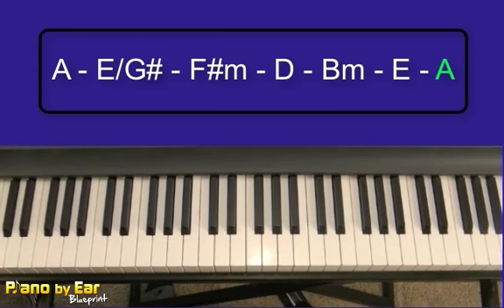Forest Gump Theme Song - Piano Cover, Tutorial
Piano Introduction from Forest Gump's Feather Theme. This is the main title Theme from Forest Gump composed by Alan Silvestri. to learn how to play this song and many others by ear. Enjoy!!